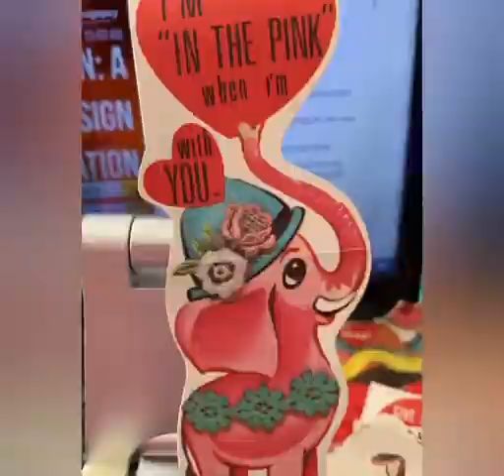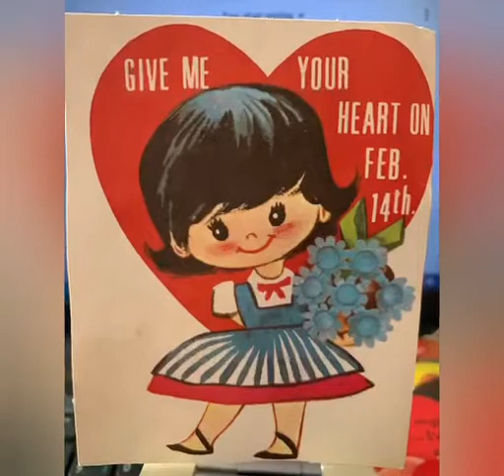Our Valentine Wish For U on this Valentines Day 2021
Hope you all have a wonderful Valentines day with your family!